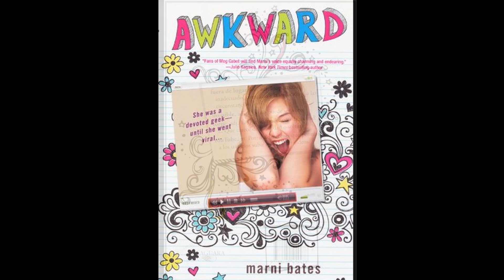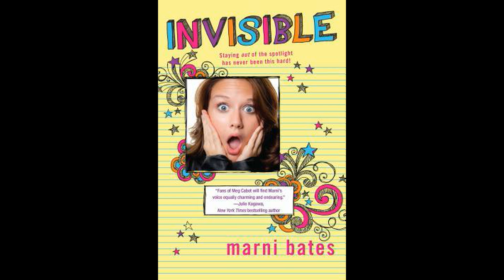Reseña: 📖 Awkward (Marni Bates)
🔻🔻🔻🔻🔻🔻Ábreme🔻🔻🔻🔻🔻🔻
Sinopsis del libro "Awkward" o "Un desafortunado pero maravilloso incidente" o "Invisible" de Marni Bates.
La serie "Awkward" o "La chica invisible" está basada en este libro.
Mackenzie Wellesley ha pasado su vida escondiéndose, tratando de no destacar demasiado.
Claro, hasta que un desafortunado incidente con uno de los chicos más populares del instituto. Eso es grabado en vídeo y todo el instituto lo ve a través de YouTube.
Mi equipo de grabación:
Micrófono Fifine k669
Micrófono solapa
Aquí encontrarás información sobre temáticas diferentes:
- Diversos temas históricos, como la Antigua Roma o Hispania.
- Consejos y trucos para estudiar y aprender Historia.
- Reseñas históricas.
La música utilizada pertenece a la Biblioteca de audio de YouTube.
Las imágenes utilizadas están sacadas de google o pertenecen a diapositivas o similares creadas por el dueño del canal.